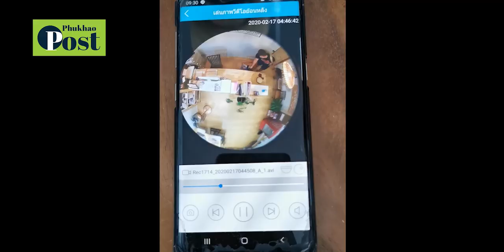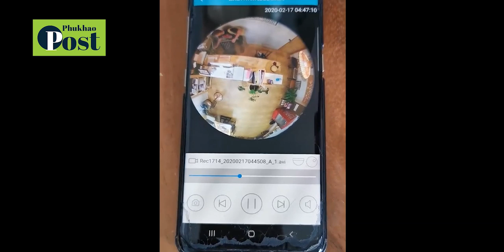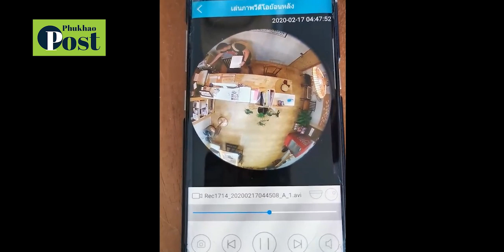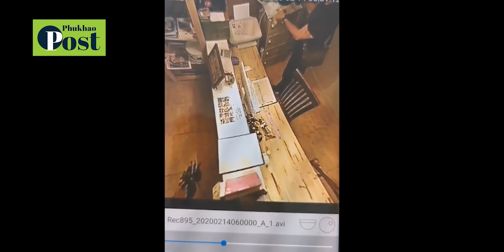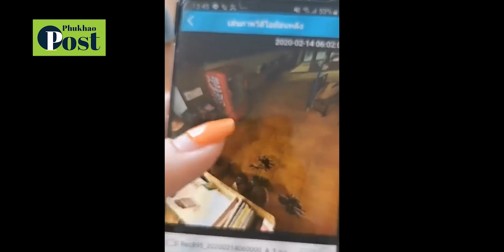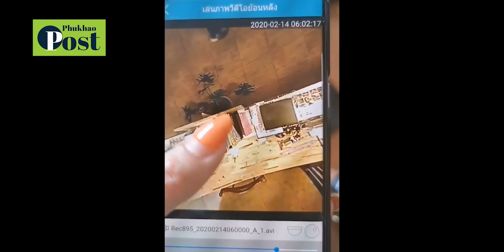โจรจีนมาเลเซีย แสบขโมยเงินนทท ต่างชาติทั้งจีนและญี่ปุ่น ภายในโฮสเทลกลางเมืองหาดใหญ่